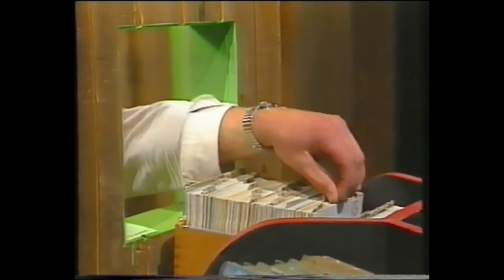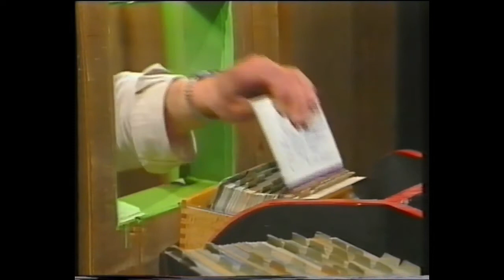D Muulörgeler vom Henderhamm - E schös Zäuerli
Bodeständigi Choscht mit de Muulörgeler vom Henderhamm, Moderation Wysel Gyr | 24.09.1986